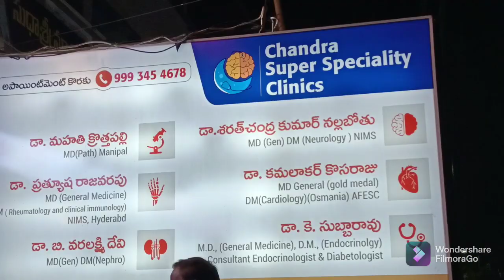ఘనంగా "చంద్ర సూపర్ స్పెషాలిటీ క్లినిక్స్ "ప్రారంభం....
కొరటి పాడు, గుంటూరు.